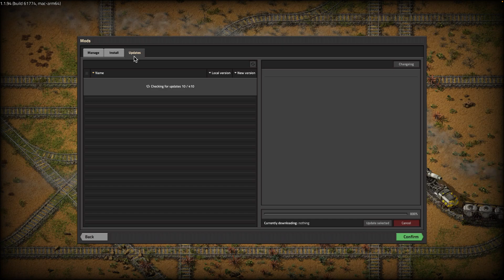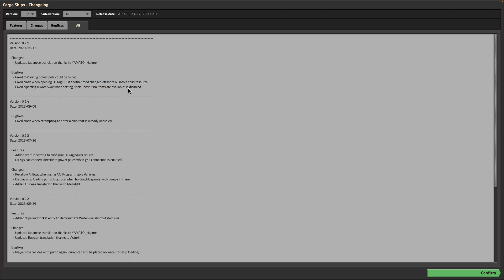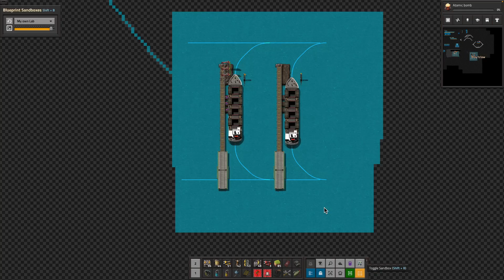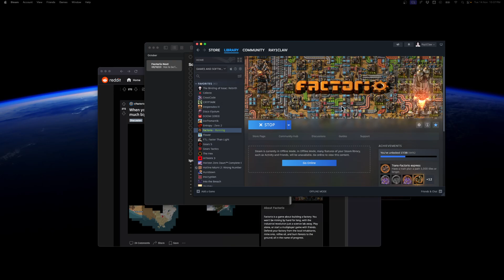🏴‍☠️ Freight Forwarding + K2 | Straight Forward Ep 47